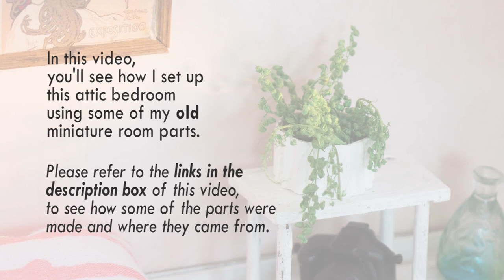DIY Dollhouse Cozy Bedroom - Diorama Breakdown for Toy Photography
Hi, guys! Today, I'm showing you how I set up the loft bedroom for a toy photo shoot using old parts from past miniature room projects. I always recycle the old materials to create something new. Enjoy the video!

Please check out the following links to give you ideas how some of the items were made and where I got them.

Filmed using Sony A6300, shot with Sony A6500 + FE 50mm f2.8 Macro lens

Sony Philippines
Robotime

♡ Music ♡
Manu Lei - Ja Ne